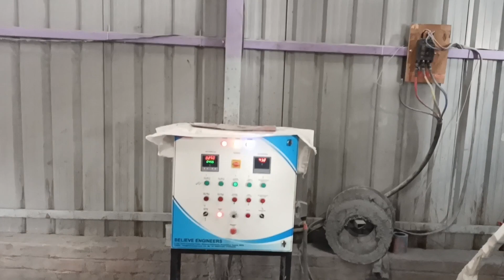प्लास्टिक रीसायकल मशीन || plastic recycling business ideas in India marking machine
प्लास्टिक रीसायकल मशीन || plastic recycling business ideas in India marking machine ‎@San_vlog_3.